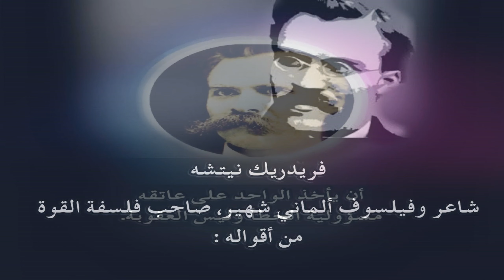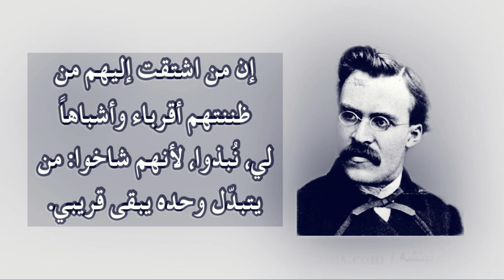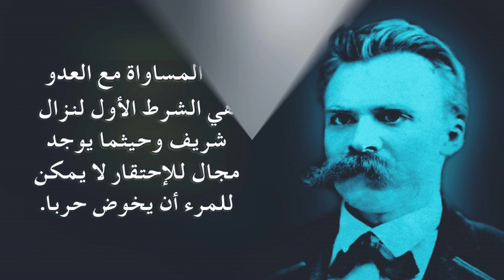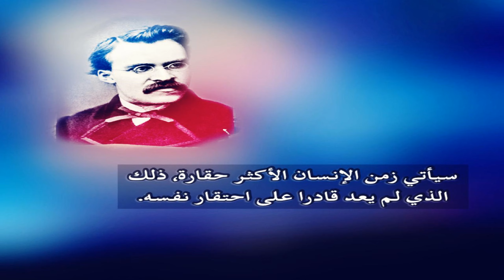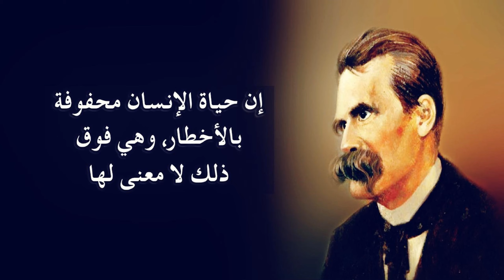أجمل أقوال نيتشه | الفيلسوف الألماني والناقد الثقافي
هل لديك اقتراحات فيديوهات جديدة تحب أن تشاهدها في قناة أسطر ؟ ما عليك سوى اخبارنا في التعليقات وابداء رأيك.